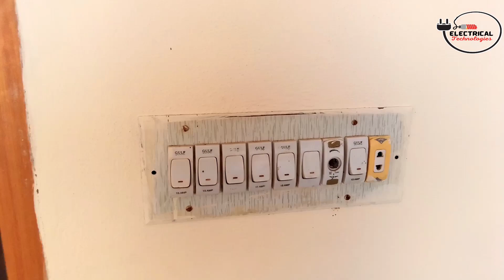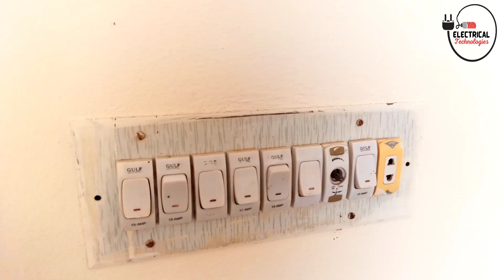House wiring faults fix by own very easy | how to find faults in house wiring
Welcome to @EnergenixPower
Today we how to find faults in house wiring very easy troubleshooting and fix it by own please watch complete video for better understanding thank you.